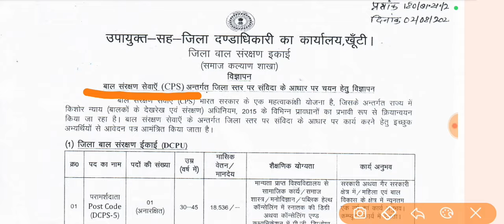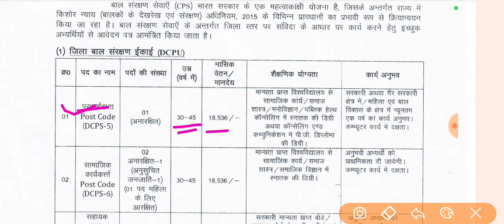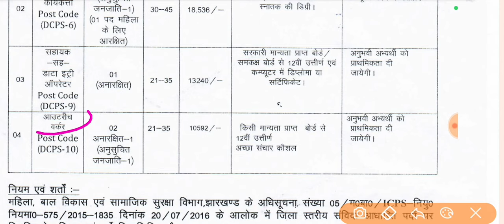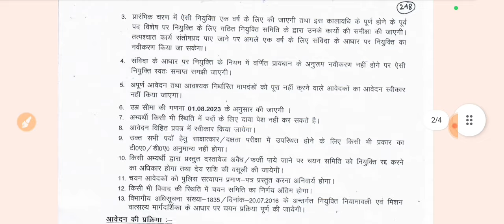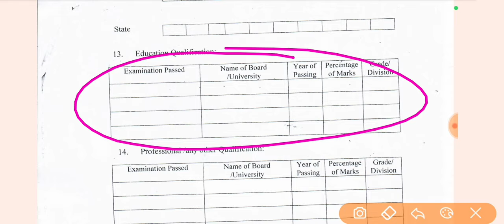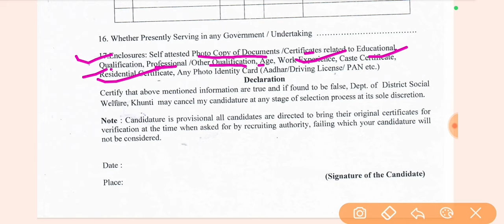Dc office vacancy 2024 Jharkhand| झारखंड जिला स्तर भर्ती अपडटे| Jharkhand new vacancy 2024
Jharkhand DC office Vacancy 2024
Jharkhand DC Office Recruitment 2024
Jharkhand block level vacancy update 2024
block level vacancy in Jharkhand 2024
district level vacancy in Jharkhand 2024
Jharkhand ka vacancy
Jharkhand government vacancy
Jharkhand sarkar vacancy 2024
job information
job information channel
job vacancy
job vacancy Jharkhand
jssc ldc clerk vacancy 2024 apply process
jssc ldc vacancy 2024 application form link
Jharkhand ldc clerk vacancy apply process 2024
Jharkhand ldc syllabus detail 2024
jssc ldc syllabus 2024
 Jssc intermediate (12th) level vacancy 2024 apply
Jssc intermediate (12th) level vacancy 2024 apply online start
Jssc intermediate level vacancy 2024 apply online start
JSSC cgl exam date 2024 confirmed notice
jssc cgl pariksha tithi 2024
Jharkhand sachivalay Exam date out 2024
pashupalan vibhag bharti 2024 jharkhand
झारखंड कृत्रिम गर्भाधान वैकेंसी 2024
kritrim garbhadhan kaise hota hai
gay ka kritrim garbhadhan kaise hota hai
kritrim garbhadhan course 2024
Jharkhand pashupalan vibhag bharti 2024
jharkhand teacher vacancy 2024 exam date
jssc tgt and pgt vacancy 2024
Jharkhand tgt and pgt vacancy 2024
Jharkhand primary teacher vacancy 2024
Jharkhand primary school teacher vacancy 2024
Jharkhand high school teacher vacancy 2024
jssc shikshak vacancy 2024
Jharkhand teacher jobs
jssc jobs
Jharkhand new vacancy
Jharkhand school teacher vacancy
Jharkhand tet vacancy
jssc jtet 2024
jtet 2024
jtet application
jtet news
2024 Jharkhand tet exam
Jharkhand direct recruitment to the post of Chowkidar under Palamu district 2024
chowkidar vacancy 2024 Jharkhand
apply for chowkidar vacancy Jharkhand palamu
how to apply chowkidar vacancy Jharkhand palamu district 2024
jharkhand block vacancy 2024 apply online
Panchayat Level Vacancy in Jharkhand 2024
jharkhand vacancy 2024 graduate pass
Block Coordinator jobs in Jharkhand
Jharkhand vacancy
Jharkhand new Vacancy
Jharkhand block level vacancy update
Jharkhand new vacancy update
Jharkhand jila level vacancy update
Jharkhand district level vacancy update
Jharkhand block level new job vacancy
Jharkhand government jobs
Jharkhand new government jobs
Jharkhand new jobs
job vacancy
jobs jobs
vacancy Jharkhand
new vacancy Jharkhand
contract level vacancy Jharkhand
संविदा आधारित वेकेंसी झारखंड
Jharkhand vacancy
Jharkhand new Vacancy
Jharkhand government jobs
Jharkhand new jobs